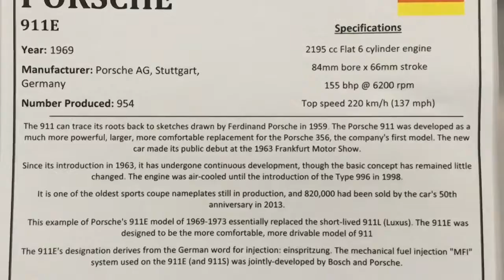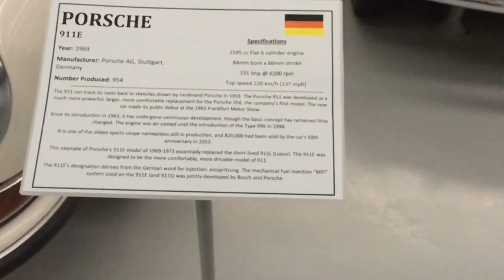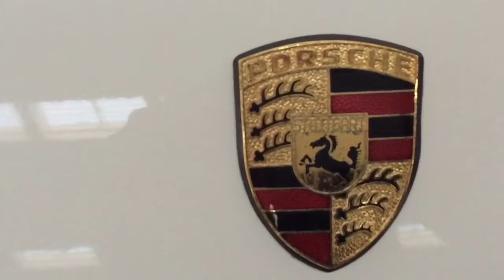Porsche 911E 1969 A great classic.